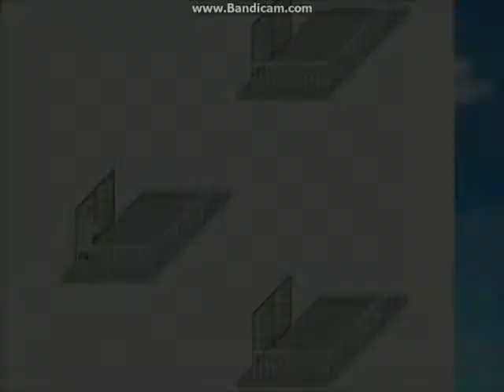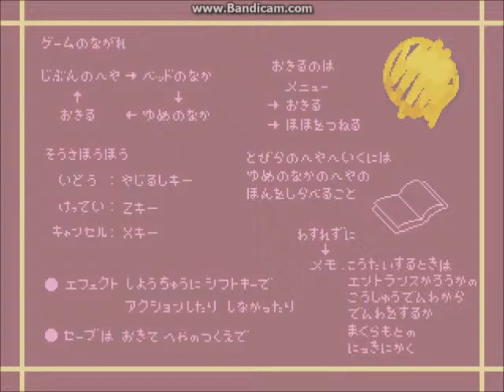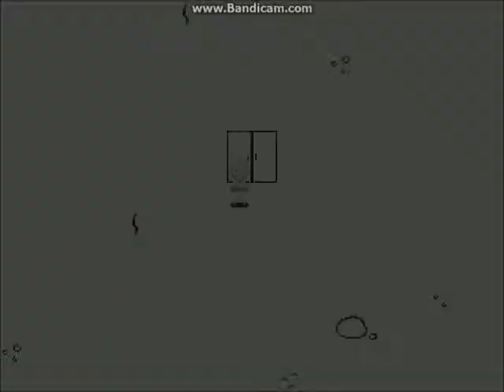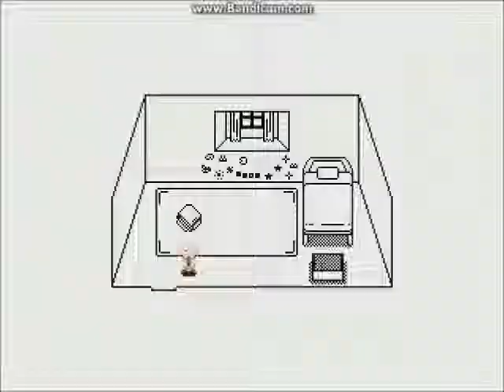Moonless*L ver. 0.02 YNFG part 1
Glad to see a new update of this game. There's a new playable character named  Michitsuki and some menu themes.

YNFG by Remenesu

Effects:
*Oborogi*
Stretcher
Recorder
Origami
White Robe

Events:
Origami Flight